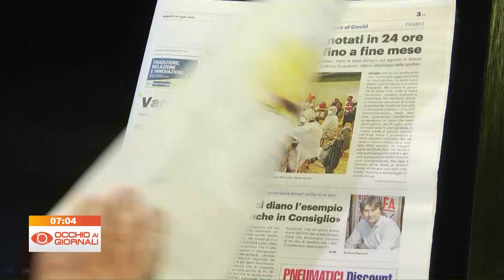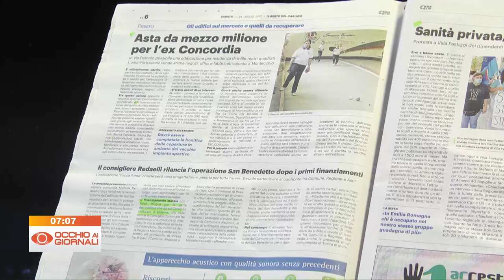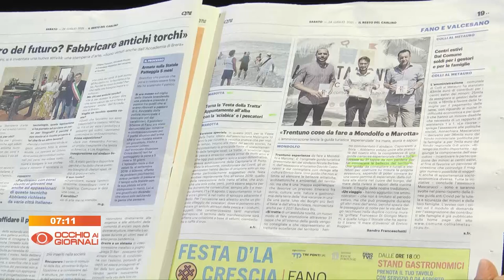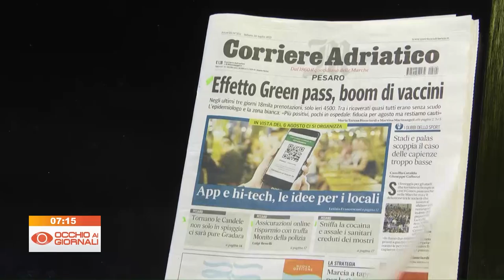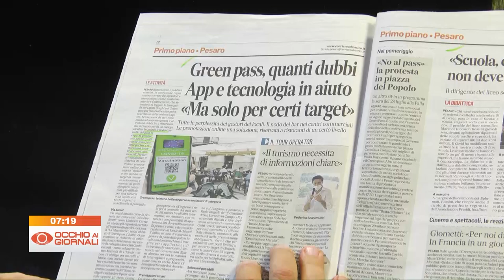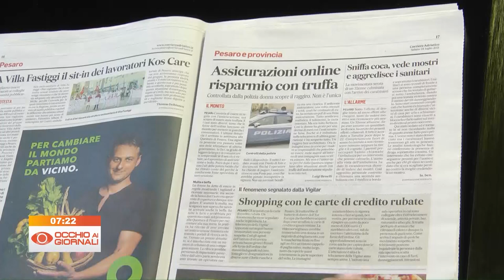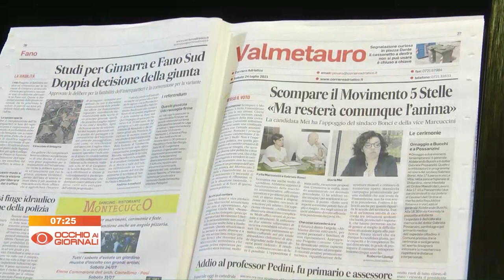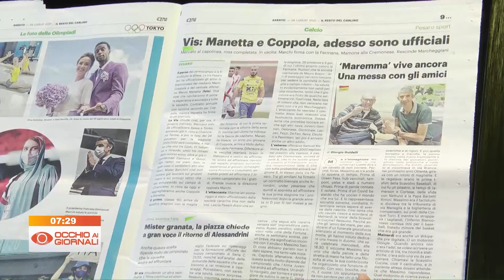Occhio ai Giornali 24 luglio 2021